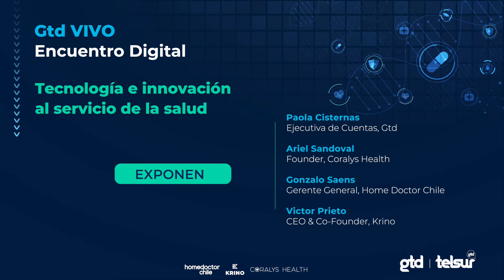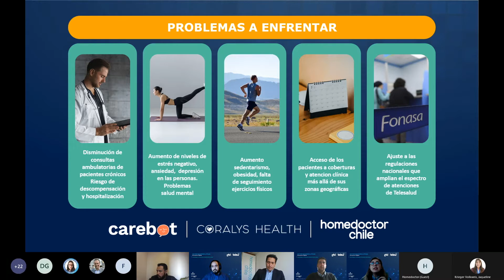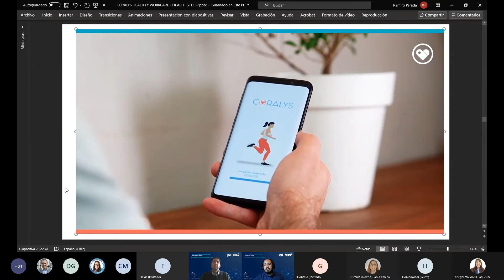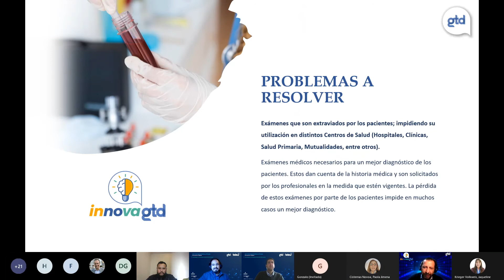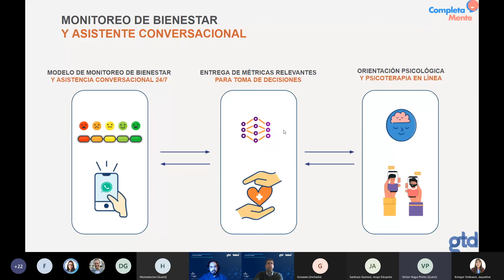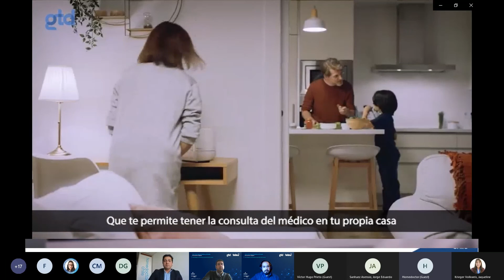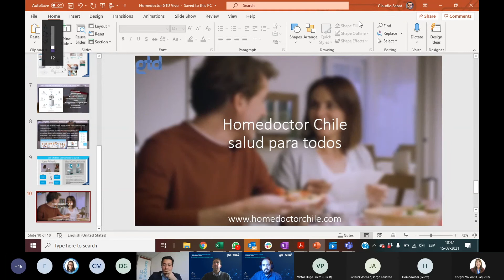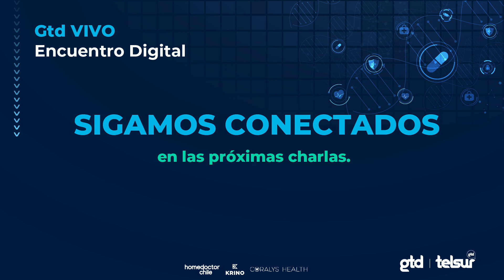GTD VIVO - Tecnología e Innovación al Servicio de la Salud